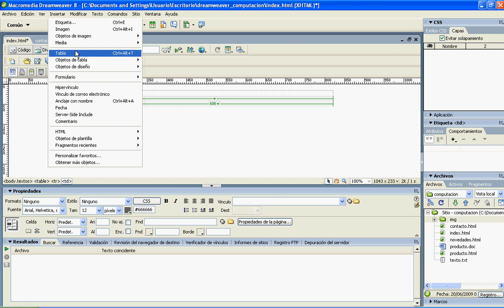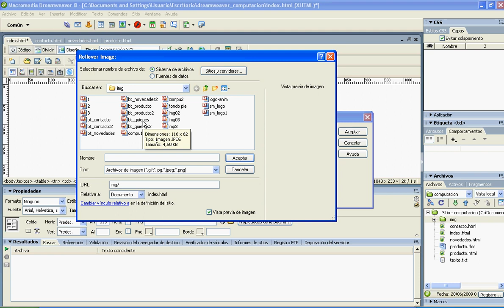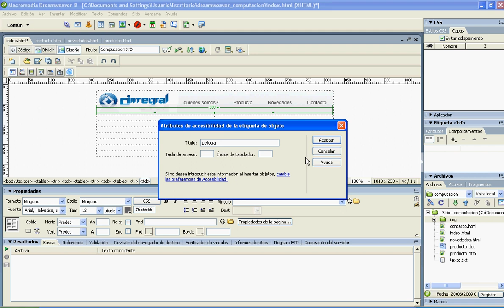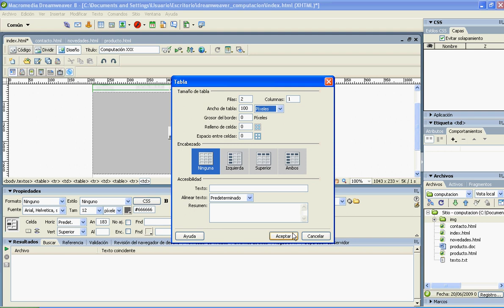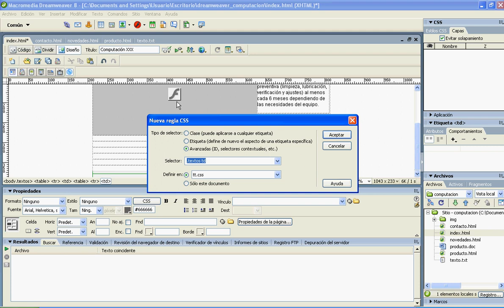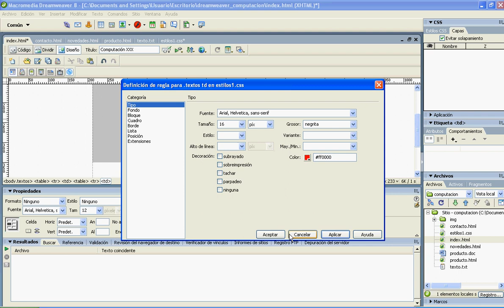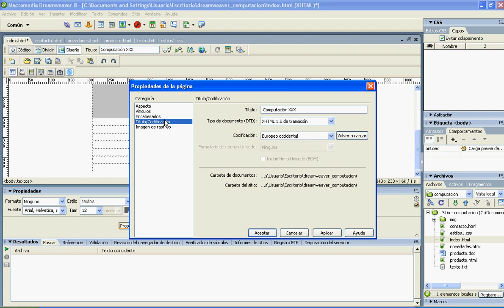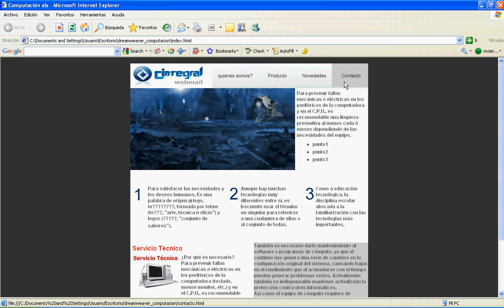Creación de un index.html, en DREAMWEAVER, utilizando tablas-Película Flash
En el siguiente video tutorial se explica cómo crear un index, utilizando tablas, insertar una película Flash, crear ROLLOVER, para la botonera, crear un enlace a correo electrónico, combinar y dividir celdas, cambiar color, espaciado entre celdas ...